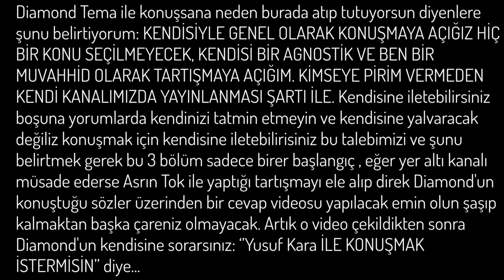Diamond Tema Kaçacak Delik Ara! Aişe Annemiz Ve Mürted Cevabı - 3. Bölüm | Yusuf Kara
Diamont Temanın ve Tartışma Yaptığı Asrın Tok, Bahadır Malkoç ve Fikret Çetin üzerine yapılan değerlendirmeler içermektedir.